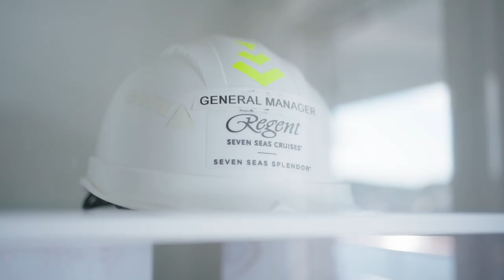The Heart of What We Do | Franck Galzy | General Manager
Beloved General Manager Franck Galzy loves every moment he is on board our ships. Get a glimpse of a typical day aboard SevenSeasSplendor in the latest chapter of our series, The Heart of What We Do.